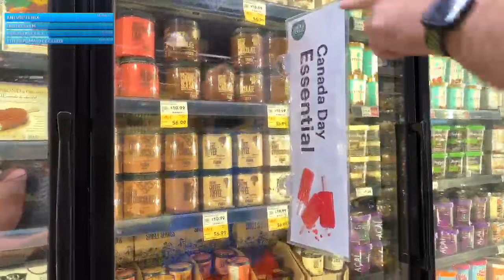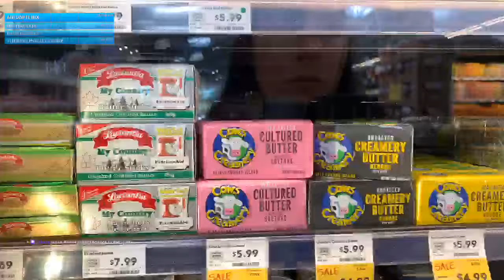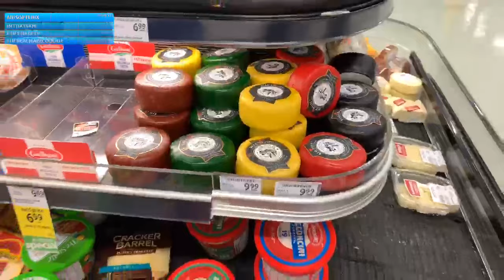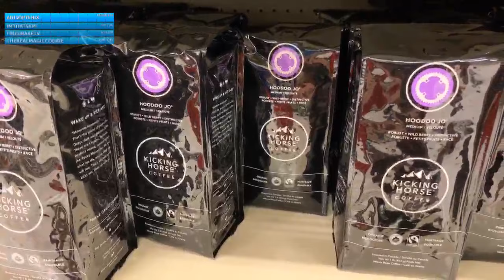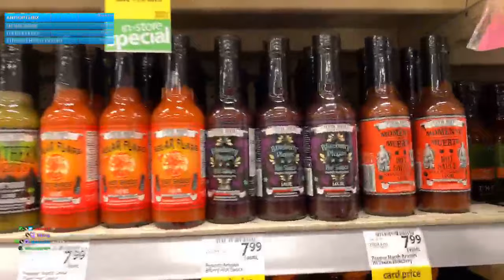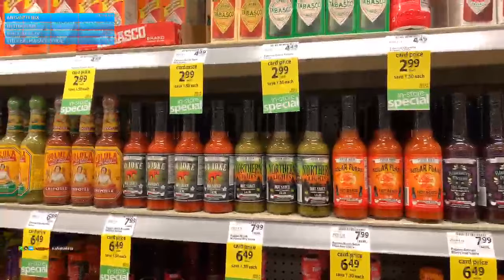IRL Sunday | Big Wheel Burger & Whole Foods 3/3